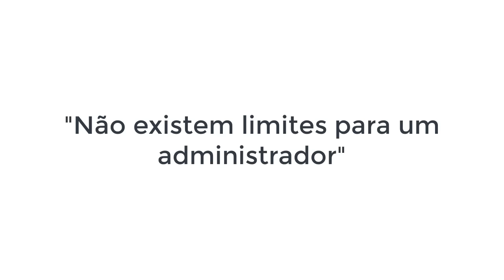QUANTO GANHA UM ADMINISTRADOR? POR ESSA VOCÊ NÃO ESPERAVA